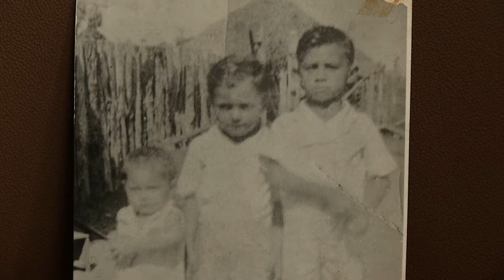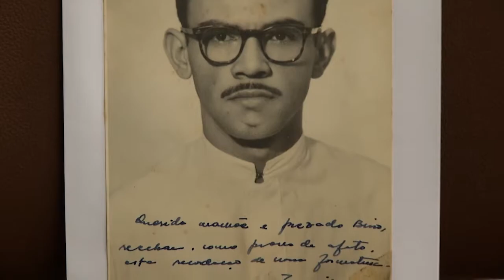DR. COIMBRA - Parte 1 | Histórias e Memórias